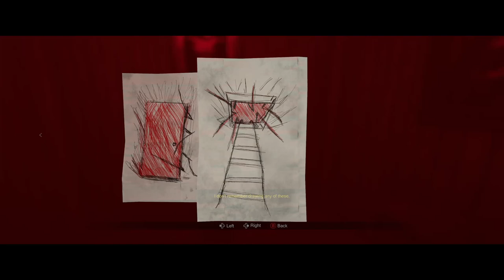Madison Part 3 | The Church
Never trust a church that sets up mazes inside of them.